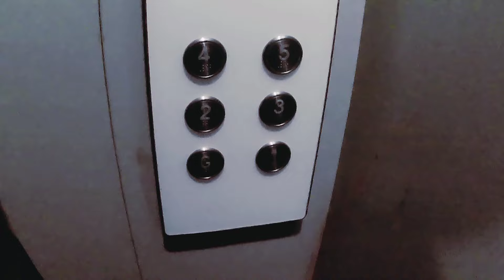Kedarnath yatra 2023 | Kedarnath budget tour || Kedarnath vlog day 1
This is day1 of Kedarnath yatra vlog series

2022 kedarnath darshan,Kedarnath yatra 2022 | Kedarnath budget tour || Kedarnath vlog day 1 | Char Dham Yatra | Kedarnath Badrinath Gangotri Yamunotri | Complete Guidance of Char Dham Yatra
Kedarnath Yatra 2022 | KEDARNATH TOUR BUDGET | केदारनाथ मंदिर | Char Dham Yatra 2022 | Yatra Vats
Kedarnath Yatra 2020, Sonprayag to Kedarnath Temple, 16km Trekking || Kedarnath Yatra Ep03
केदारनाथ मंदिर का दरवाजा 6 महिना तक बंद क्यों । Kedarnath Mandir